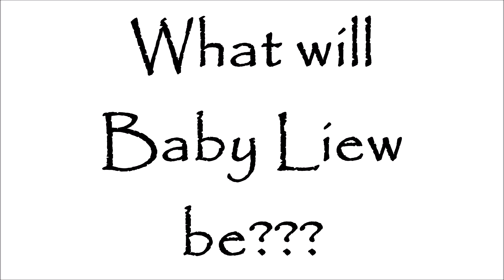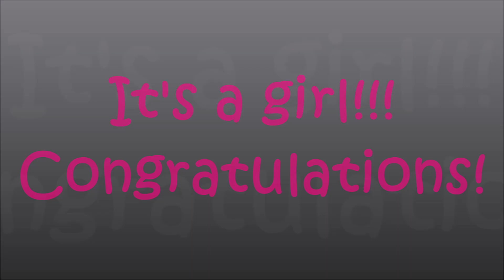Gender Reveal (Bianca and Brad Liew)